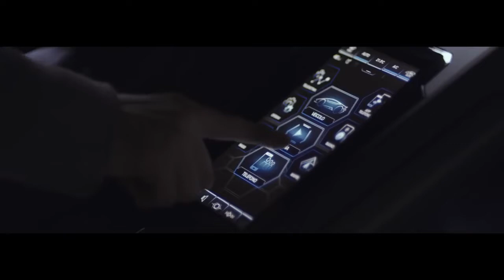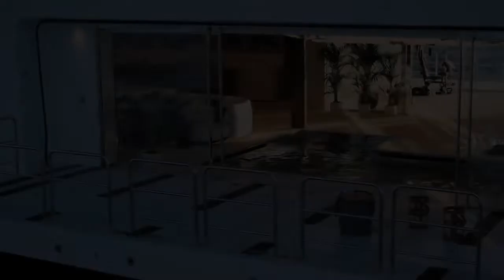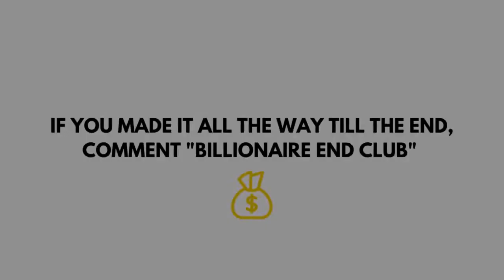BILLIONAIRE Lifestyle HD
Motivational Billionaire Lifestyle